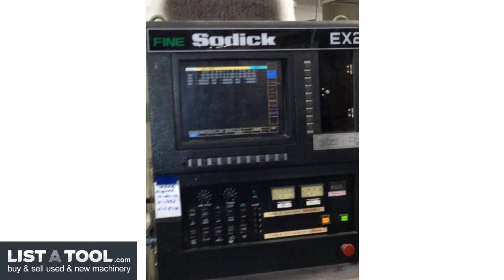Landis 1R Universal Cylindrical Grinder